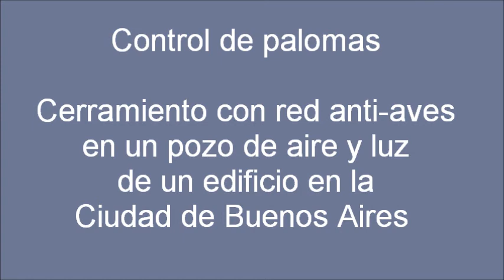Red anti aves de tanza de nylon en edificio excluye palomas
Cerramiento horizontal a la altura de la terraza y 2 paños laterales hasta la pared medianera en un edificio de departamentos en Buenos Aires.
Esta red impide el acceso de la plaga de palomas que se reubicará dejando de molestar a los habitantes de este edificio.
Esta solución es efectiva en todos los casos en que se aplica.
La red deja pasar el aire, la luz y no representa ningún peligro ya que permite la evacuación y es autoextinguible, no propaga las llamas.